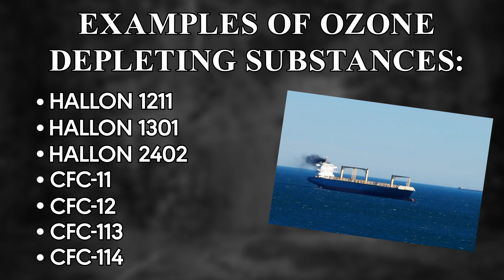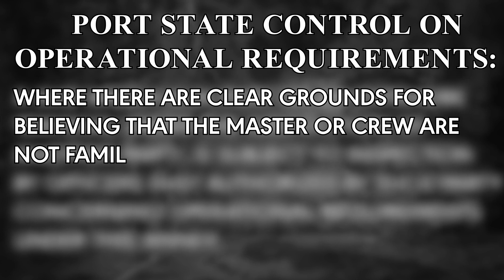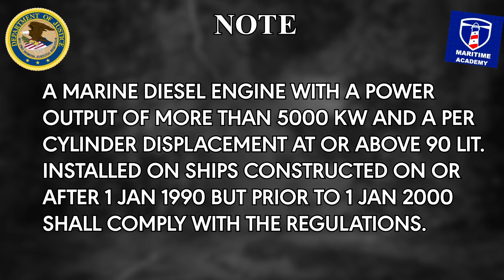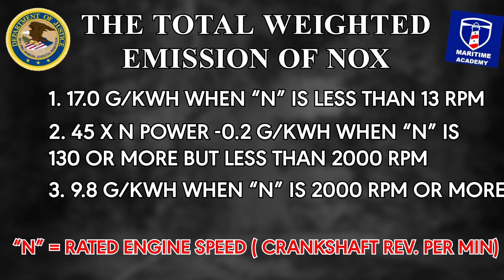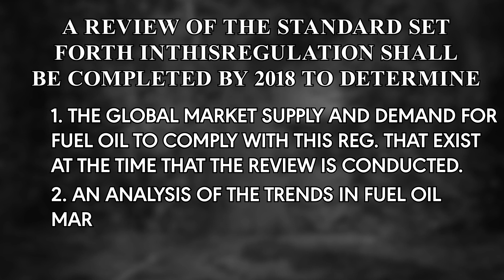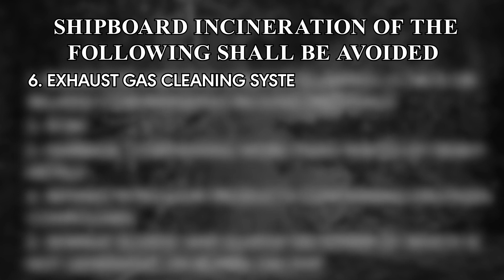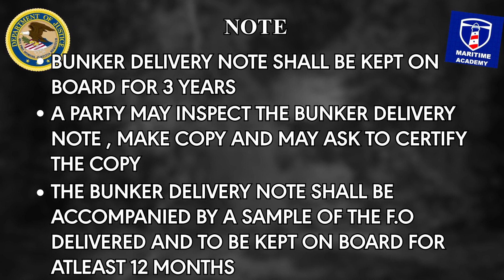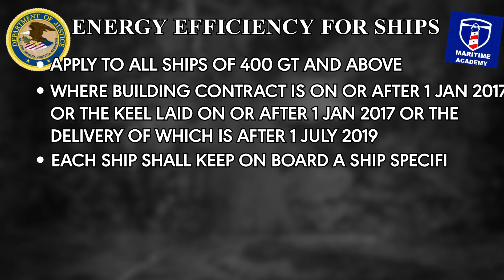"Understanding MARPOL Annex VI: Air Pollution Prevention from Ships"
🔔In this comprehensive video, we delve into MARPOL Annex VI, the key international regulation aimed at preventing air pollution from ships. Discover how this crucial convention sets limits on emissions of sulfur oxides (SOx), nitrogen oxides (NOx), and volatile organic compounds (VOCs) to protect our environment and promote sustainable shipping practices.

We’ll explore the specific requirements for ship operators, the implementation of emission control areas (ECAs), and the latest developments in technology designed to reduce air pollution at sea. Whether you're a maritime professional, a student, or simply interested in environmental issues, this video provides essential insights into how the shipping industry is working towards cleaner air and a healthier planet.

Join us as we navigate the complexities of MARPOL Annex VI and its impact on global shipping!

*The video voice created by AI.